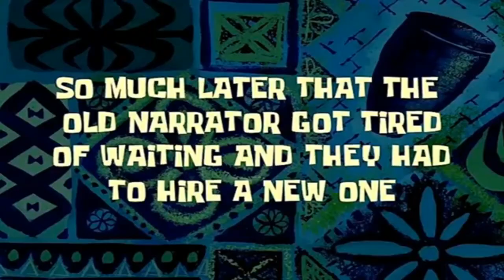Batman Is HIM! [Arkham Knight Is A Fun Game]